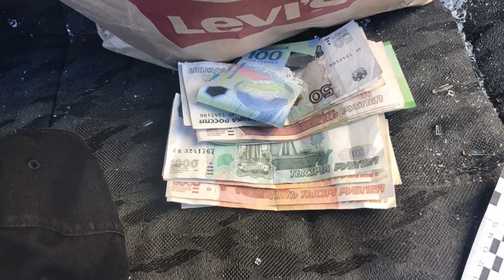В Затоне "работали" автоворы со сканером. Они заблокировались от полиции